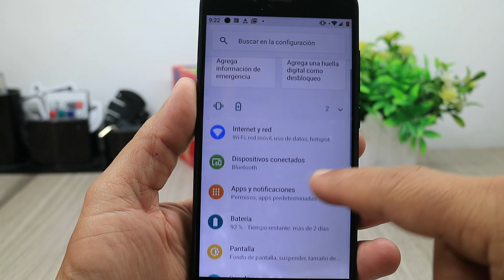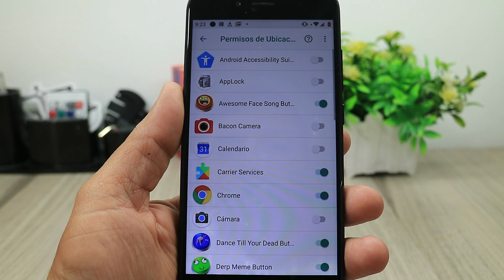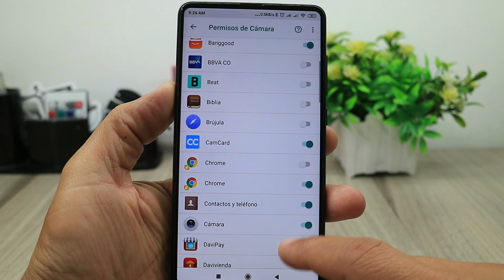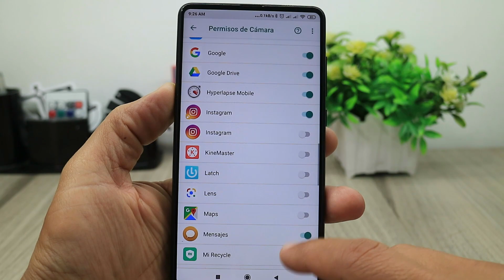Como Evitar Que Te Espien A Traves Del Microfono, Camara, GPS De Tu Android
Hay muchas aplicaciones que encontramos en la Playstore que nos espían a través del micrófono, cámara, gps y mas. cuando las instalamos ni nos damos cuenta que les concedemos involuntariamente permisos para usar los periféricos de nuestro teléfono y les damos el poder para espiarnos, hoy vamos a aprender una forma muy fácil de saber que aplicaciones tienen estos permisos y también como quitarlos para evitar que nos espíen, con esto darle mas seguridad a nuestro teléfono.